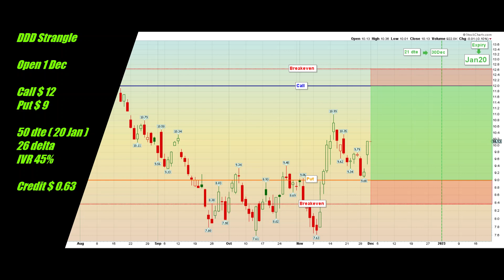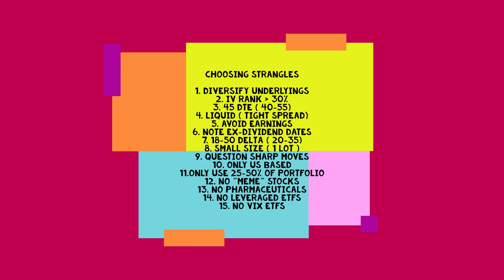DDD 1 Dec 3D Systems Short Strangle Adjusted